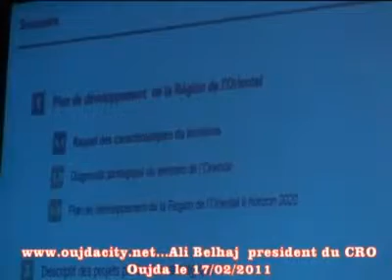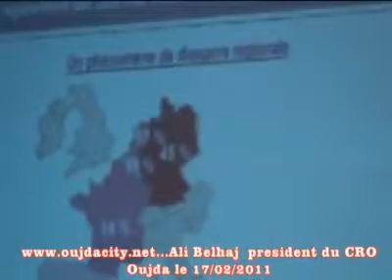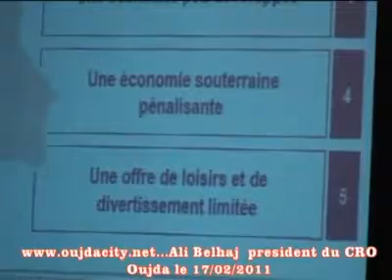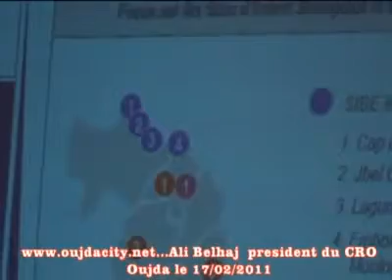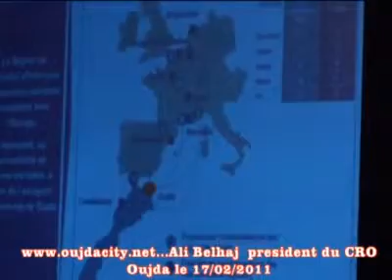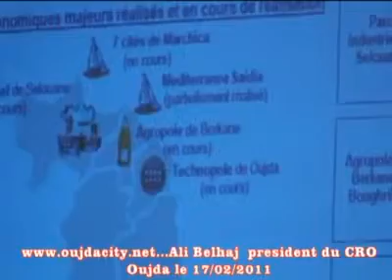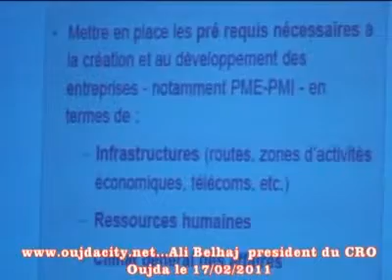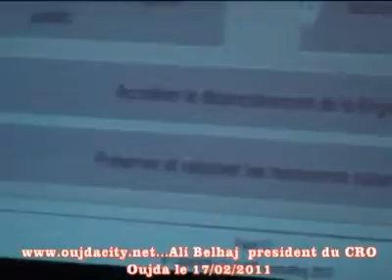22/01/2011 - Ali Belhaj président du CRO 1éres assises de la cooperation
/ ali belhaj président du conseil de la region de l'oriental organise les 1éres assises de la coopération decentralisée de l'oriental oujda / region orientale / nador / berkane/figuigue / taourirt / jerada